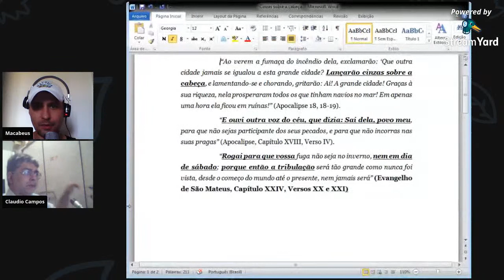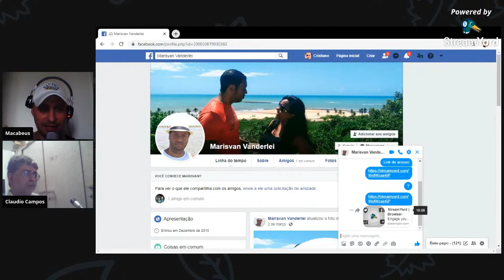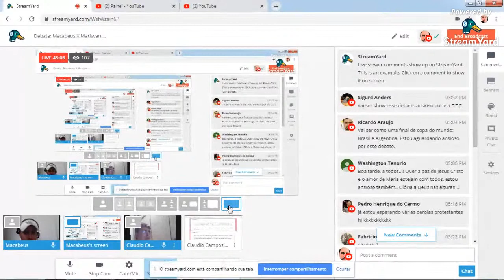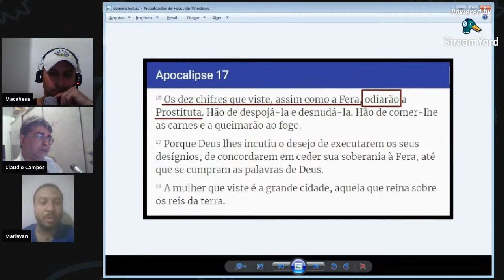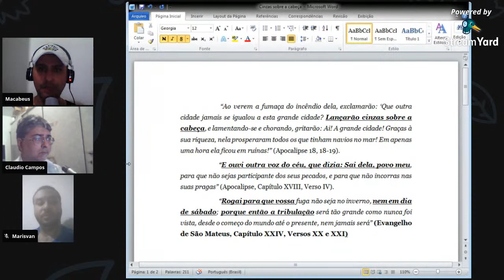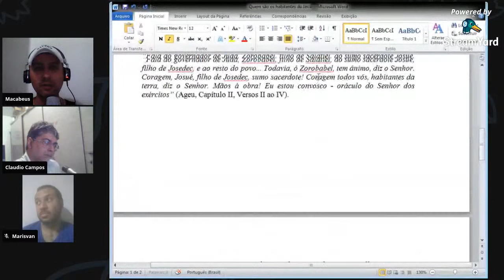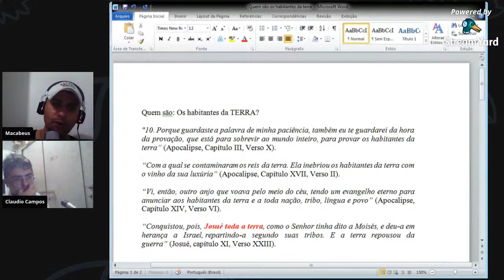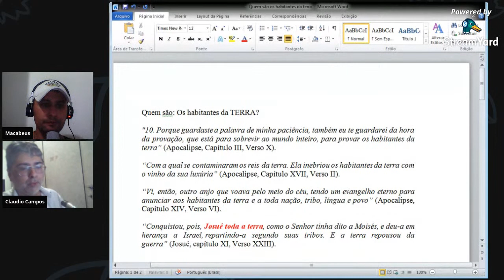Debate: Macabeus X Marisvan – Quem é a prostituta da babilônia?